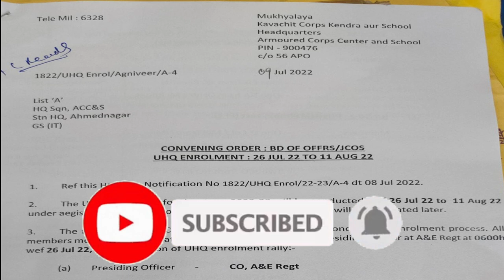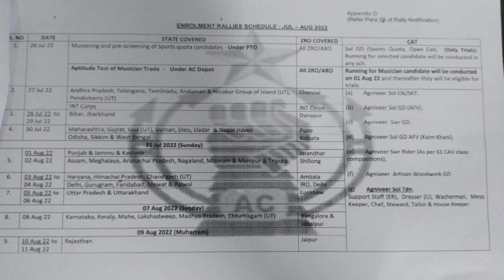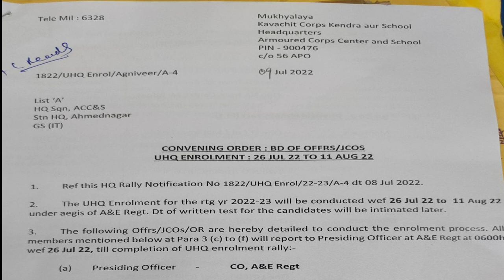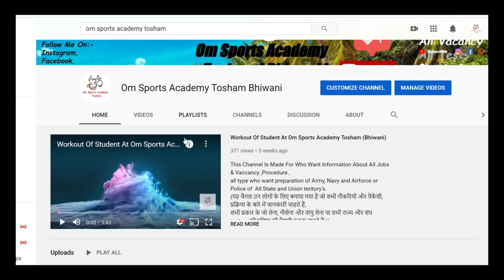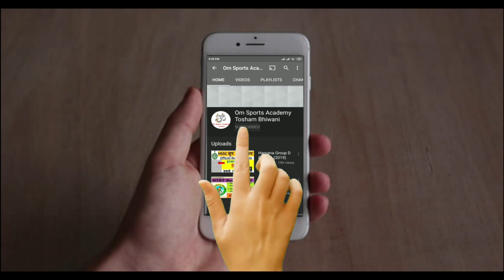Armoured Corps Centre Ahmednagar Relation Bharti 26 July 2022 | Agniveer Relation Bharti 2022 | Army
1 STC Jabalpur Relation Bharti 2021
1 STC Relation bharti 2022
3 eme centre bhopal relation bharti 2021
3 eme centre relation bharti 2021
1 eme centre secunderabad relation bharti
1 eme centre relation bharti 2021
1 stc jabalpur relation bharti 2021
2 stc goa relation bharti 2021
2 stc goa relation bharti

@Om Sports Academy Tosham Bhiwani